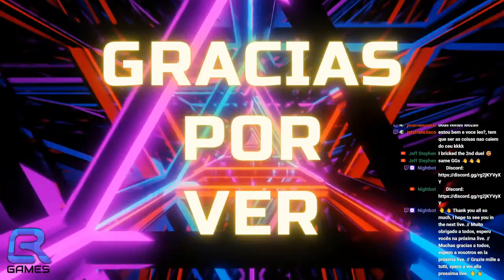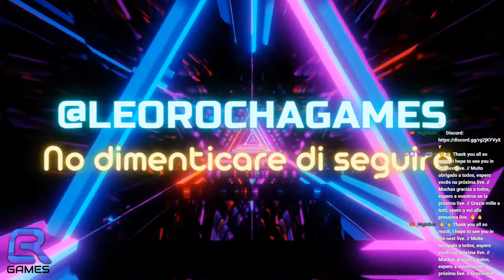Testing a new variation of the Spright deck + room YU-GI-OH! MASTER DUEL | [PT/ES/EN/IT] | #143